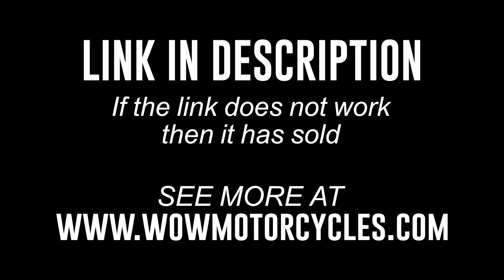1999 Honda® CBR 900 RR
1999 Honda® CBR 900 RR